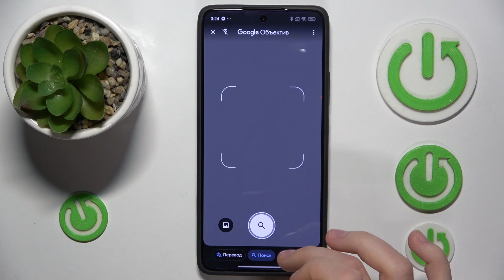XIAOMI 14T Pro | Как выполнять поиск с помощью гугл объектива на XIAOMI 14T Pro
В этом видео мы покажем, как на устройстве XIAOMI 14T Pro выполнять поиск с ИИ. Если вы хотите выполнять поиск с гугл объективом на XIAOMI 14T Pro, то это видео для вас. Узнайте, как выполянть поиск с ИИ на XIAOMI 14T Pro, в этом видео.

Как выполнить поиск с ИИ на XIAOMI 14T Pro? Как искать объекты с помощью гугл объектива на XIAOMI 14T Pro? Как искать что то с гугл ленс на XIAOMI 14T Pro?